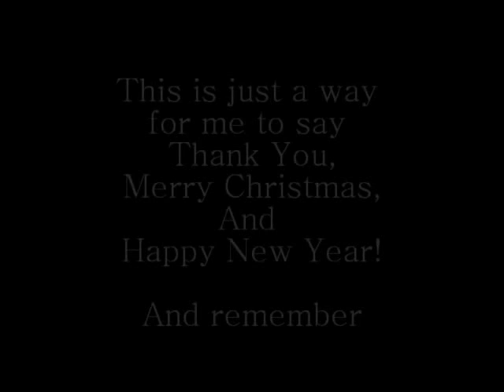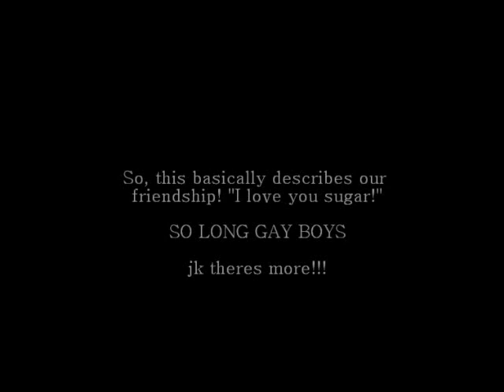For Summer and The Ratchets